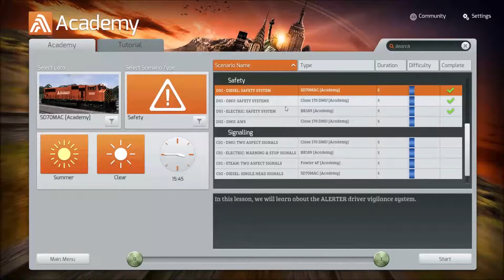SD70MAC Safety System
This in another Academy mission